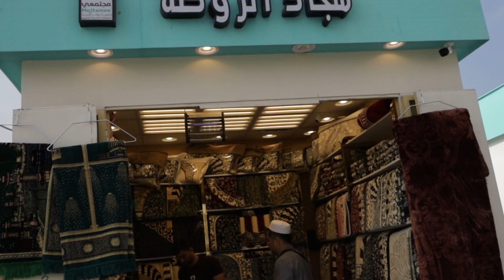สมรภูมิ อุฮุด Number Noor EP. 5